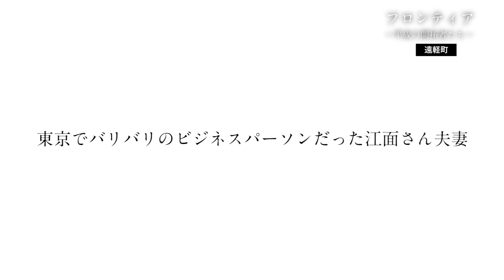オホーツク移住促進映像2019【遠軽町】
オホーツク移住促進ＰＲ映像 北海道遠軽町

2016年制作 オホーツクＡＩ推進協議会 道東テレビ

2016年11月撮影
※映像の内容は撮影時の情報です